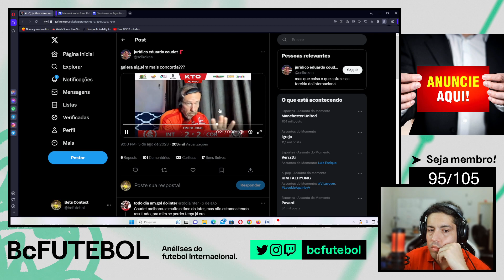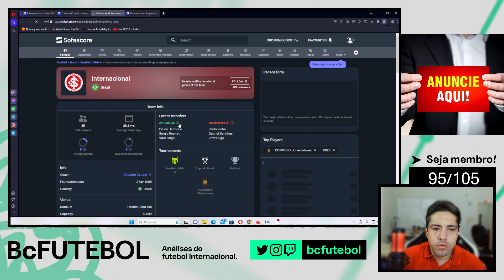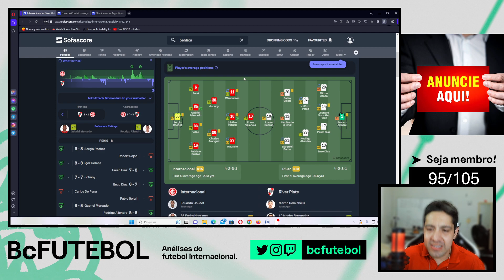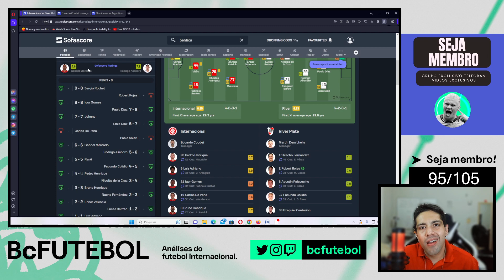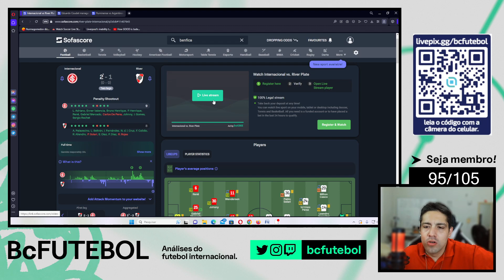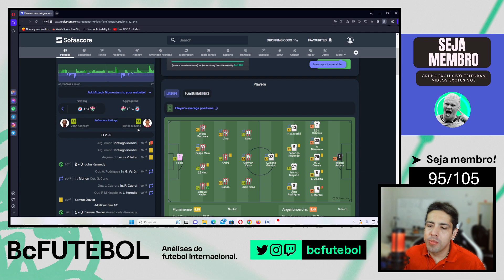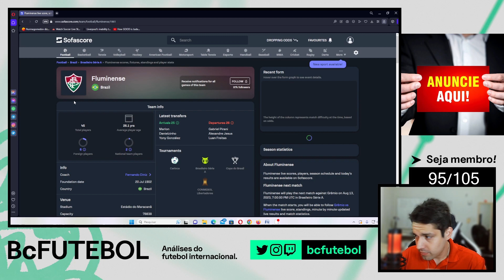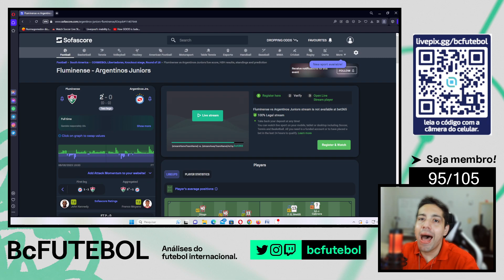INTERNACIONAL CLASSIFICADO PARA SEMIFINAIS E O FLUMINENSES PARA AS QUARTAS